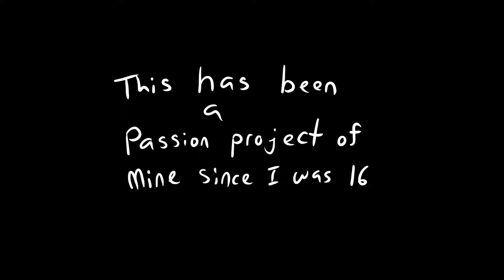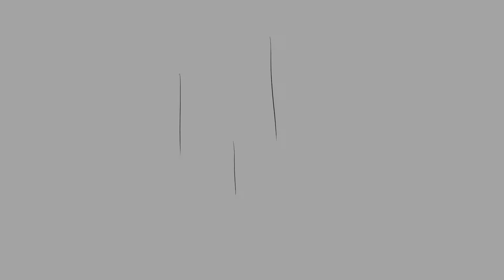Dolls of New Albion [ANIMATIC]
This musical has been a huge part of my life for YEARS and I love it so much. I've had a series of animatics to all the songs in my head since I was like 15 years old or so. I'm happy I could bring myself to kind of goof off and do at least one of them!

Dolls of New Albion - Paul Shepera